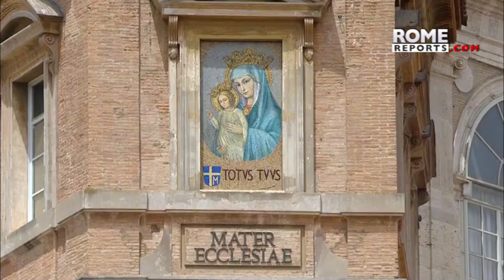The Pope's harsh words against war in Ukraine: “Do not bring humanity to ruin”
During the prayer of the Regina Coeli Pope Francis launched a new appeal for peace in Ukraine with harsh words, urging the leaders of the nations to not bring humanity to ruin

Pope Francis also welcomed the extension of the truce in Yemen and recalled that two Capuchin martyrs killed at the beginning of the 20th century were beatified in Beirut that same weekend.

“War is the denial of God's dream,” he said during the praying of the Regina Coeli in St. Peter's Square.